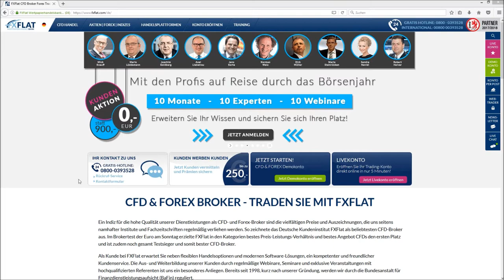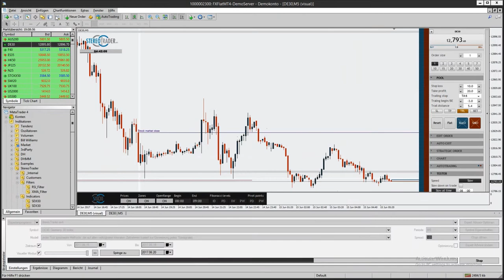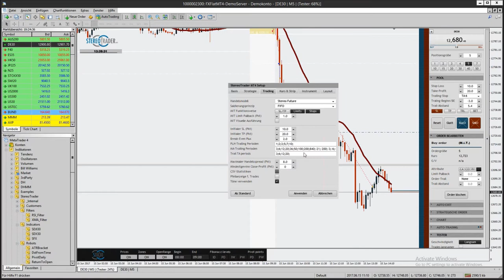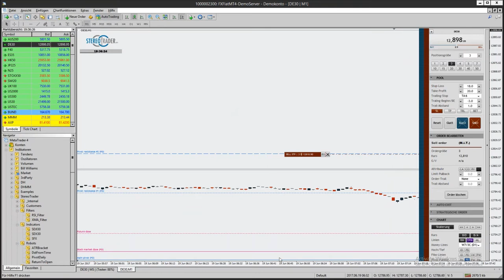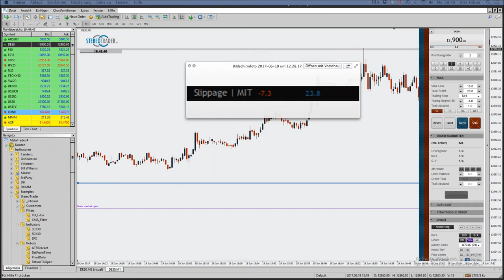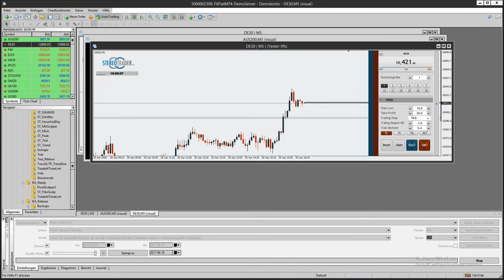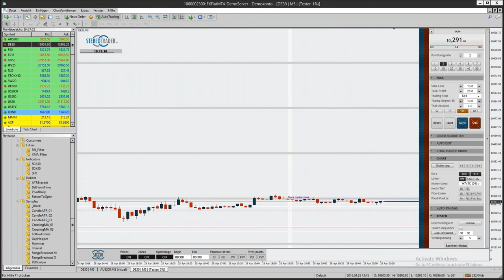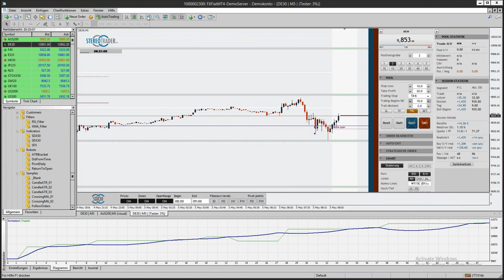FXFlat - StereoTrader - Know How #2 Orderarten, Attribute und Grids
In Zusammenarbeit mit StereoTrader präsentieren wir Ihnen folgendes Video zur neuen Handelsplattform bei FXFlat.
In der regelmässigen Webinar-Serie führt Dirk Hilger, der Entwickler der Plattform und selbst auch Händler, durch die Funktionen und Besonderheiten dieses einzigartigen Front-Ends für den MetaTrader.
Inhalte des Videos sind u.a.:
-Orderarten
-MIT-Orders
-Limit-Pullback Order
-Orderattribute
-Order-Trailing
-Grid-Orders
Der StereoTrader ist seit etwa einem Jahr erhältlich und gewinnt zunehmend an Beliebtheit. Nicht selten wurde er bereits von Usern als das Non-Plus-Ultra im Forex- und CFD-Trading bezeichnet, da er mit einem teilautomatischen Handelsansatz die Vorteile von skalierbaren Produkten wie CFD nutzt wie keine andere Handelsoberfläche. Alle Informationen zum StereoTrader sowie eine Bedienungsanleitung zur Handhabung der Plattform finden Sie

Inhalte des Videos:
00:00:00 Einleitung, Download, weitere Informationen
00:02:44  Vorstellung der Orderarten
00:03:35  Grundkonfiguration MIT
00:05:08  Definition MIT
00:06:57  Orderaufgabe
00:07:47  Order bearbeiten, Order Attribute
00:08:34  Order Attribut: Cancel All
00:12:03 Order Attribut: Cancel Opposite
00:14:15 Aufgabe einer Order ohne Attribut, Teilverkauf
00:15:25  Order Attribut: Reverse
00:17:27 NV-Verrechnungsorder
00:18:30 Order Trail-SMA
00:21:44  Order Trail-PLH5
00:25:25 Order Auflösen (Trail)
00:28:54  Zusammenfassung der Orderauflösung
00:31:34  Limit-Pullback, Definition und Praxis
00:48:55  Vergleich Limit Pullback Order, Standard Limit Order
00:50:45  Demonstration der Strategie
00:51:59  Muss der StereoTrader bei der Limit Pullback Order geöffnet sein?
00:53:45  Veranschaulichung der Limit Pullback Order
00:55:33  Hinweis, dass weitere Beispiele in den Aufzeichnungen existieren
01:01:18  Handel mit der Unschärfe
01:03:30 Nutzung der Grids
01:05:10  Einstellung des Abstandes
01:06:05  Erläuterung der Verkettung
01:07:40  Beispiel und Erklärung des Fills
01:10:30 Vorteile im Test
01:13:20 Konfiguration der Grundeinstellung
01:14:10 Veranschaulichung der Orderaufgabe
01:16:05 Hinweis für Windowsnutzer
01:16:30  Beispiel im Average
01:17:27  Positionsgröße, Limit Progression
01:21:50 Manuelle Anpassung der Grids
01:23:10  Vergleich im Test
01:24:00  Schlusswort und Verabschiedung

Unsere nächsten Webinartermine:
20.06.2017 | 18:00 Uhr | Grundlagen TWS
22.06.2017 | 18:00 Uhr | Grundlagen Optionen
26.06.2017 | 18:00 Uhr | Vollautom. Handelssysteme - mehr als nur 2 kreuzende Durchschnitte
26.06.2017 | 18:00 Uhr | Traden mit Fibonacci Formationen
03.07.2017 | 18:00 Uhr | Marktausblick und Live-Trading mit Mario Lüddemann
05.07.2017 | 18:00 Uhr | StereoTrader - Know How (#3)
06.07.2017 | 18:00 Uhr | Exklusiv: Mick Knauff - So finden Sie die Top Aktien aus dem DAX
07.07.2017 | 14:00 Uhr | NFP Live Trading mit dem StereoTrader (DAX, Euro, Dow)
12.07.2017 | 18:00 Uhr | Monte-Carlo-Simulation - Lernen Sie die Programmierung (Excel)
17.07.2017 | 18:00 Uhr | StereoTrader - Know How (#4)
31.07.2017 | 18:00 Uhr | StereoTrader - Know How (#5)
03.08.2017 | 18:00 Uhr | Axel Liebetrau - Die neuen Spielregeln im Business – Wie MACHER die Zukunft gestalten
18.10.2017 | 18:00 Uhr | Mario Lüddemann - Ihr Weg zur Finanziellen Freiheit
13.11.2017 | 18:00 Uhr | Dirk Müller "Mr.DAX" - Chancen und Risiken im aktuellen Finanzmarktumfeld
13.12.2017 | 18:00 Uhr | Robert Halver - Ausblick 2018